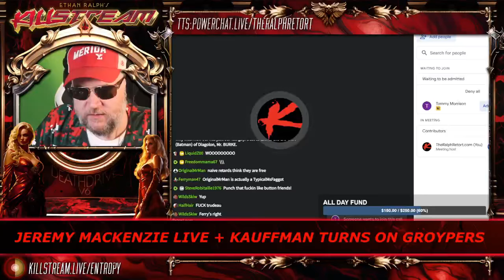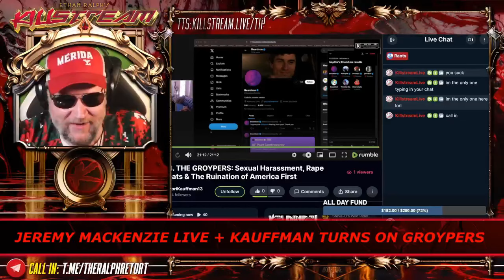Jeremy Mackenzie (Raging Dissident) - Killstream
Canadian activist and leader of the "Dialgolon" group joins.

Clip taken from:
KILLSTREAM: JEREMY MACKENZIE LIVE + KAUFFMAN TURNS ON GROYPERS